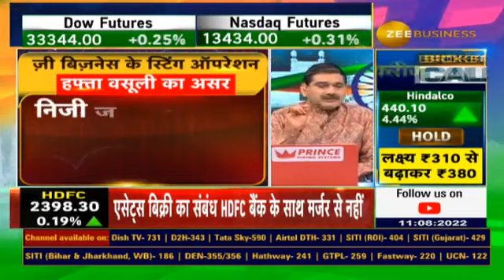Operation Hafta Vasooli Impact: RBI released guidelines on digital lending; What are the Guidelines?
🔴ज़ी बिज़नेस के स्टिंग ऑपरेशन ‘हफ्ता वसूली’ का बड़ा असर

आम आदमी की होने वाली लूट अब होगी बंद

RBI ने जारी की डिजिटल लेंडिंग पर अंतिम गाइडलाइंस✨

📜गाइडलाइंस में ग्राहकों के लिए क्या है?